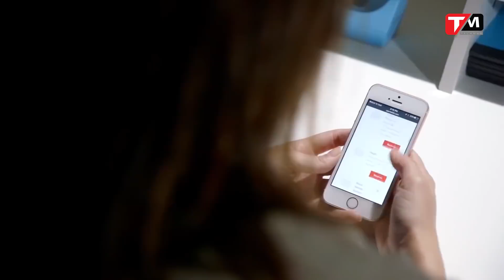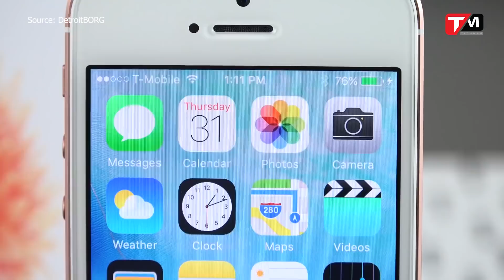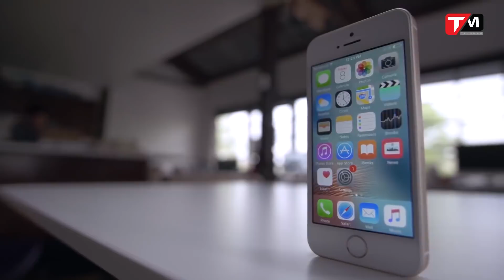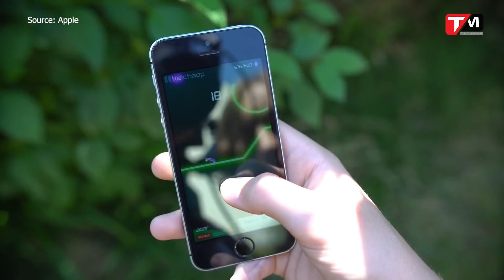Sau tất cả, iPhone SE2 chỉ là một thứ không hề tồn tại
Như vậy là Apple đã chính thức vén màn toàn bộ dải sản phẩm di động của họ trong năm nay, là bộ ba mẫu iPhone mới với tên gọi “bình” cũ: iPhone Xs/ iPhone Xs Max và iPhone Xr. Về cơ bản, bộ ba iPhone mới sẽ không chỉ là sản phẩm chiến lược của công ty trong năm nay, mà sẽ còn là những chiếc điện thoại chủ lực của Apple cho đến ít nhất là giữa năm sau. Việc ra mắt phiên bản iPhone Xs Max và iPhone Xr cũng là một lời khẳng định chắc nịch rằng: Apple đã và đang tiếp tục công cuộc “phóng to” hóa những chiếc điện thoại của mình, và sẽ chẳng bao giờ còn chiều ngược lại nữa. Một chiếc điện thoại nhỏ gọn đóng mác táo theo kỳ vọng của nhiều người như iPhone SE2 sẽ chẳng bao giờ tồn tại trong một công ty như Apple.